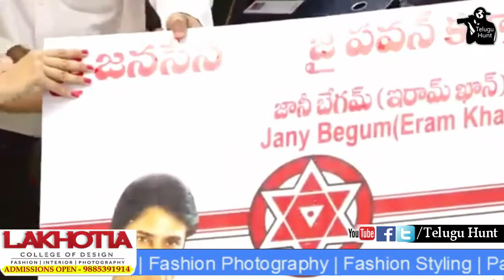Young Lady Powerful Speech in Pawan Kalyan Meeting | JanaSena Porata Yatra | Telugu News